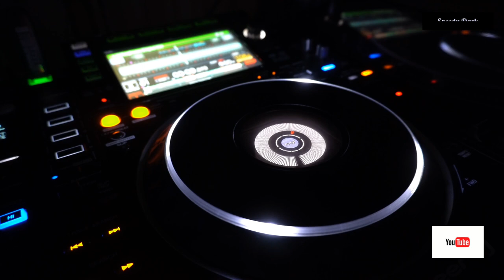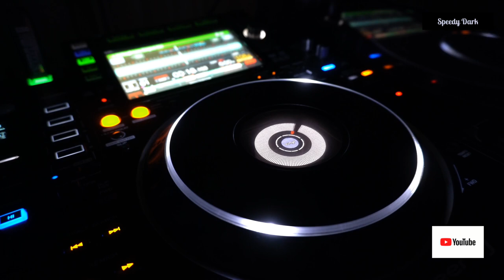Speedy Dark - Back Mix (Synth)*2023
ʞɹɐᗡ ʎpǝǝdS
🎛🎚🎧🆕 Better With Headphones
©®™ 2023 speedydark

*Synth*

*August 2023*

*Quality : 1080p50

Ş̶̡͇̭̺̹̻̗͐͂̇͝p̸̡̖̰̹̪̈́ě̵̡̡̦͖͙͇͕̦͎̭̽̇̑̚͝ē̴̱̝̱̹̙̭͊̀͂͝d̷̙̓͂̋̏̈̕y̶̨̥̬͓͝ ̷̢̱̭̘̽̿͠D̵̩̫͕̘̯̤̦̠͆͊̿͛̒ä̷̫̜̟͎̩͜r̷̦͓̞͓̗̪̀k̷̪͕͊̍̋̈̈͌̏̕͝

l